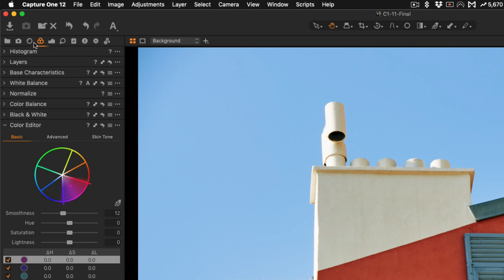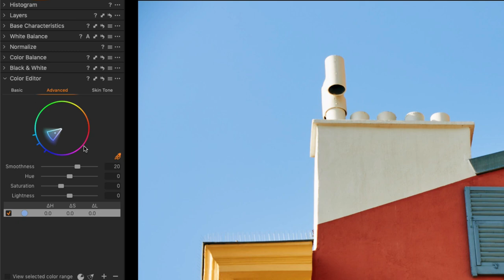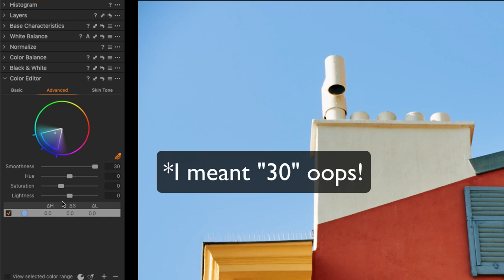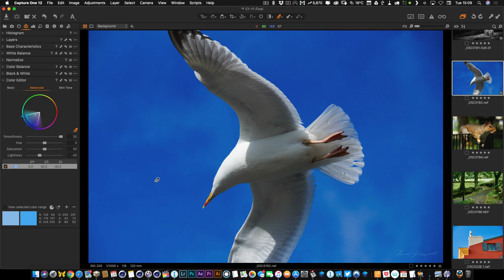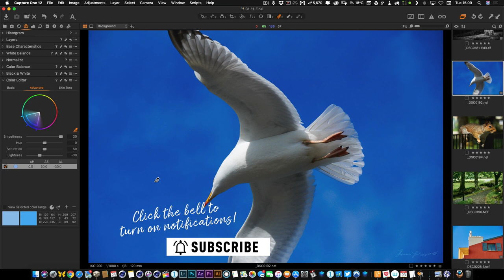How to Create a Polarizer effect in Capture One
In this video we look at creating a polarizer effect in Capture One using the Colour Editor tool.

The Gear I use for YouTube
GoPro POV Camera
Lav Microphone for Vlogging
Camera for Vlogging
Microphone Used for Screencasts

What I regularly shoot With

Sony A6000
Sigma 30mm 2.8
Sigma 19mm 2.8
Fuji X-Pro2
My Most used Fuji Lens